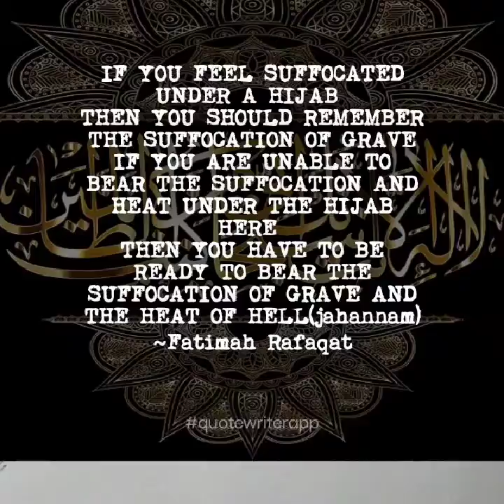Ramadan series#episode 6| Maula ya salli part 2|Fatimah Rafaqat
And comment if you liked the vedio